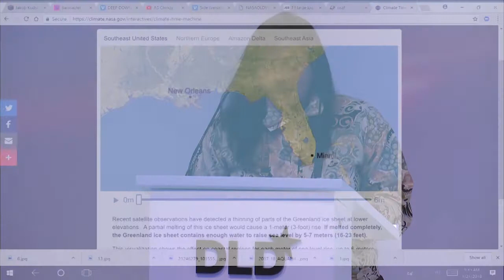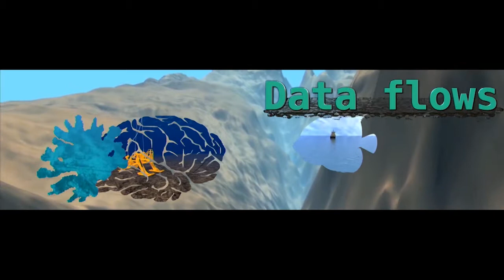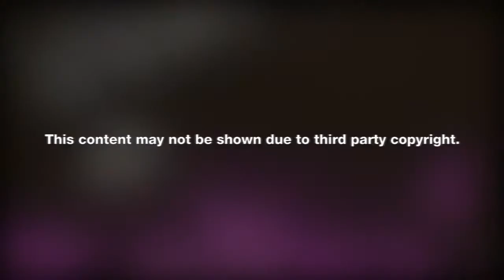Scale Up To The Sublime (Nora N. Khan, Rhizome & Hans Ulrich Obrist, curator) | DLD 18